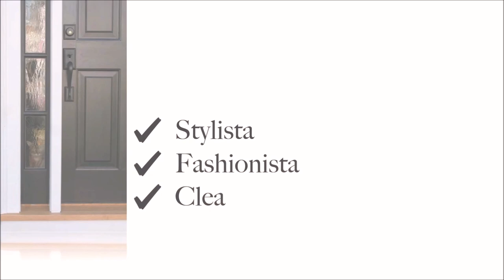EXCITED MY RUG IS HERE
Hey, you guys, welcome back! Excited about my new rug

ART
No link

AMAZON STORE

This means I earn a small percentage when you purchase a product I recommend- the same way a sales associate in a store earns commission when they help you select a product. This does not in any way affect the price you pay for the item, and absolutely does not influence my choice of items to show you.